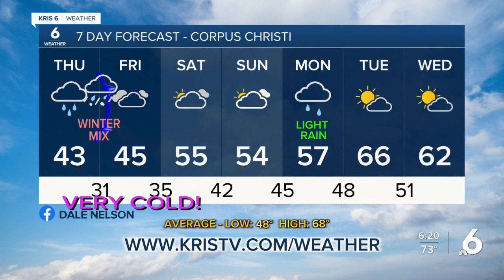Dale Nelson weather 1-19-22